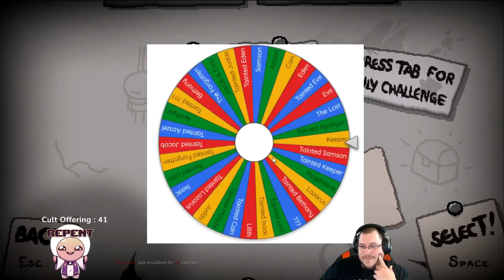Random Streak #1 - The Worst Characters [The Binding of Isaac: Repentance]